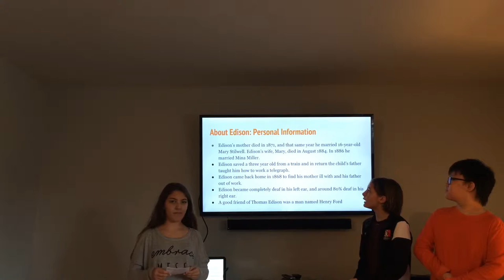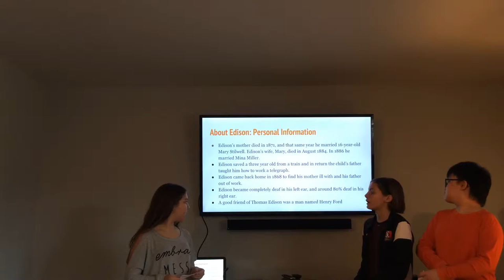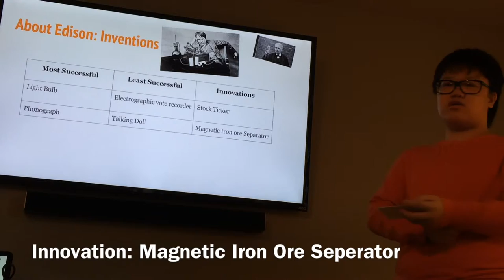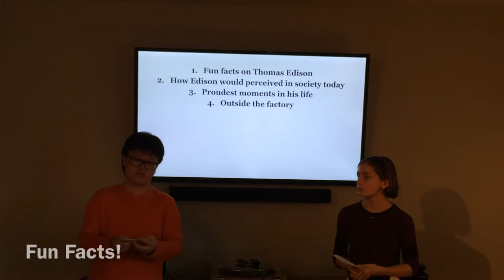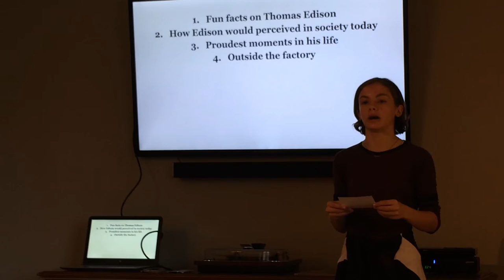Thomas Edison Video Presentation-Robojets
Thomas Edison Video Essay